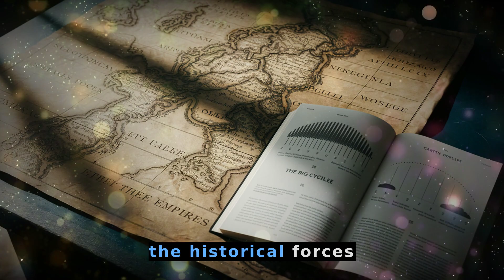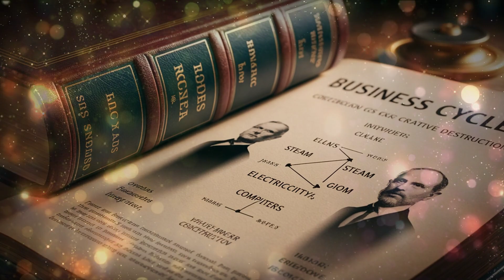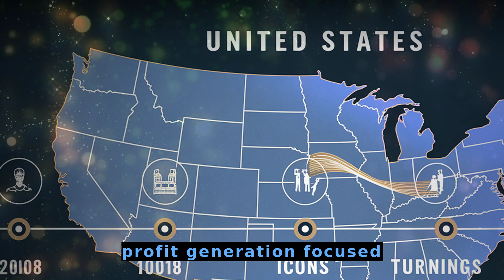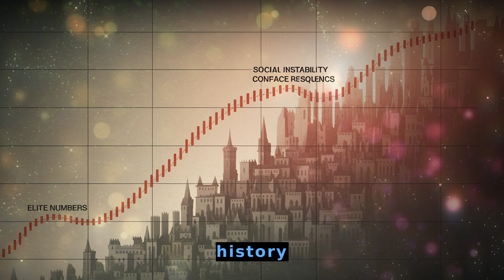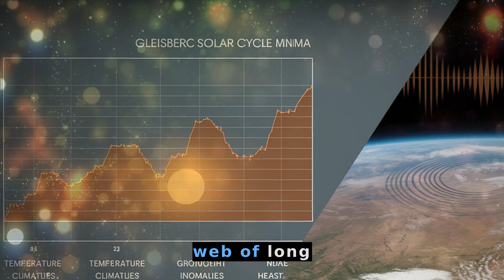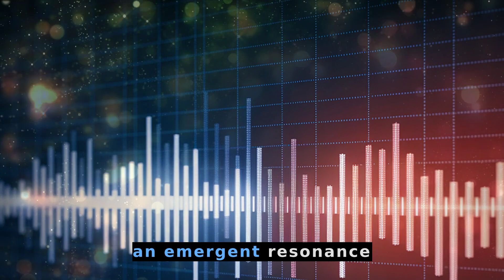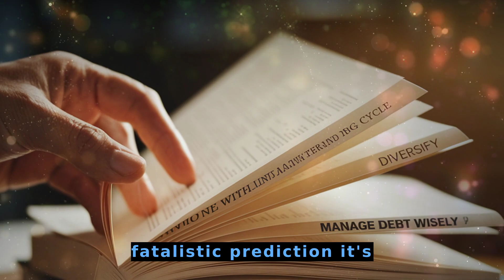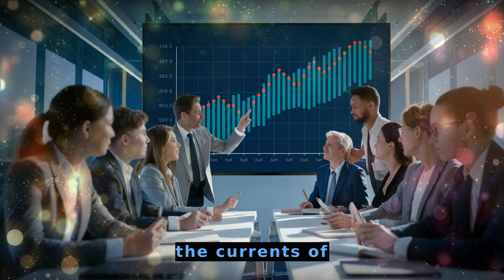Riding the 80 Year Wave: Uncovering Long-Term Cycles in Economy, Society & Nature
Are we living through a major turning point in history? This documentary explores the fascinating concept of the '80 Year Wave' – recurring long term cycles spanning 60 to 100 years that appear to influence economies, societies, and potentially even natural phenomena. Drawing inspiration from Ray Dalio's 'Principles for Dealing with the Changing World Order' and insights from Kondratieff, Schumpeter, Strauss & Howe, and Cliodynamics, we dissect the evidence for these supercycles. We examine how technological innovation, generational shifts, social pressures like wealth inequality and elite overproduction, and maybe even solar activity might contribute to these recurring patterns of growth, crisis, and transformation.

Discover how these overlapping cycles may explain the rise and fall of great powers and the internal stresses currently visible across the globe, from record debt levels to increasing political polarization and geopolitical tensions. We don't offer simple predictions, but rather a framework for understanding the powerful forces shaping our world, leveraging historical data analysis and complexity science. Could the convergence of multiple cycles suggest a period of significant global restructuring is underway, possibly culminating sooner than we think?

Join us as we ride the long wave of history, exploring patterns from ancient civilizations to modern data analysis. What lessons can we learn from past cycles to better navigate the future?

Chapters:
0:00 The Great Power Cycle
1:27 Ancient Rhythms Search Patterns
2:56 Engines Innovation Economic Waves
4:38 Generational Tides Social Mood
6:24 Cliodynamics Society Under Pressure
8:00 The Suns 80 Year Pulse
9:58 Interacting Waves Systemic Complexity
11:58 Reading The Signs Turning Point?
13:50 Understand Adapt Navigate Change